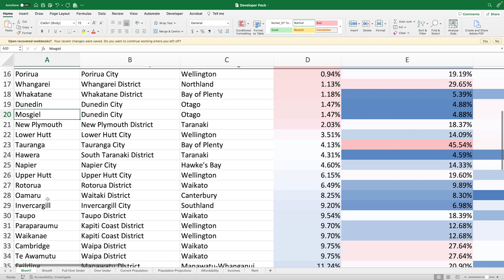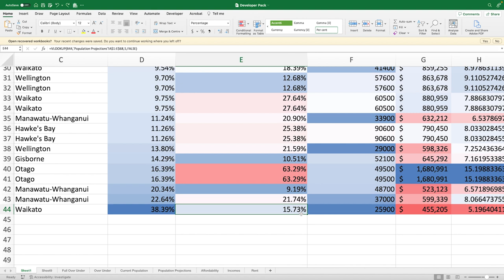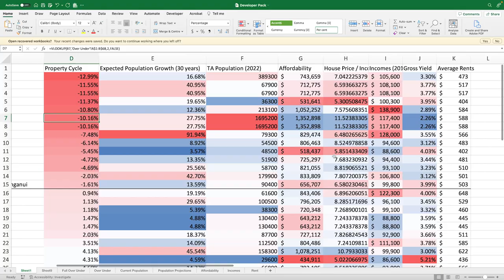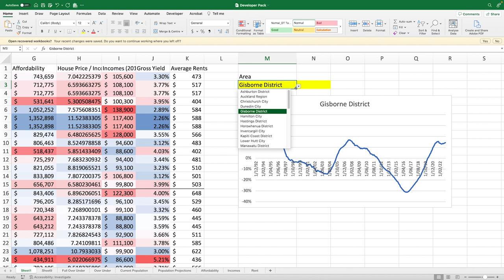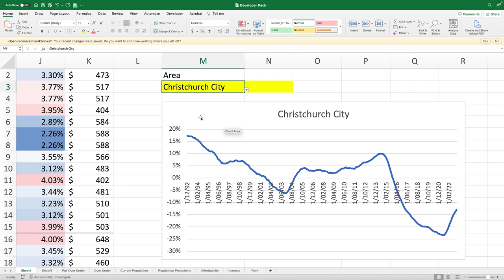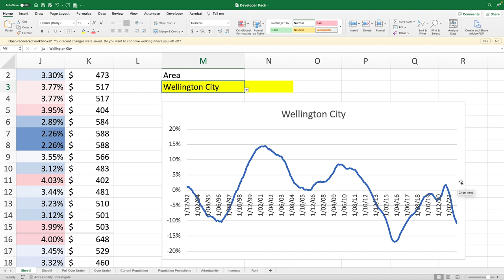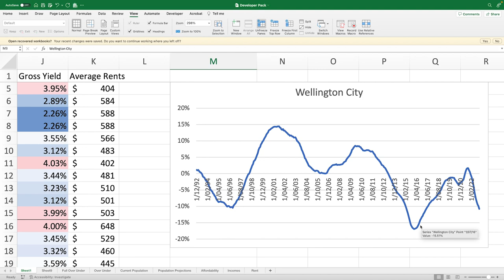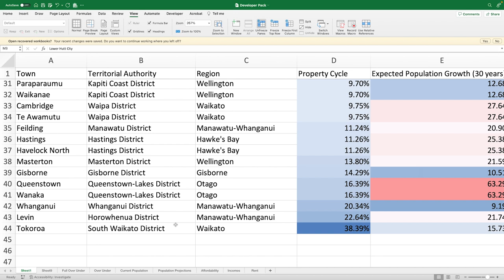The "Next Christchurch" - Which NZ property markets are ripe?⎜Ep 1250⎜Property Academy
In this episode we look at the best places to invest in NZ.
If you are thinking about buying a rental property, where do you start to look. We also unveil our latest spreadsheet that uses data showing, prices, market values, population forecasts and yields.